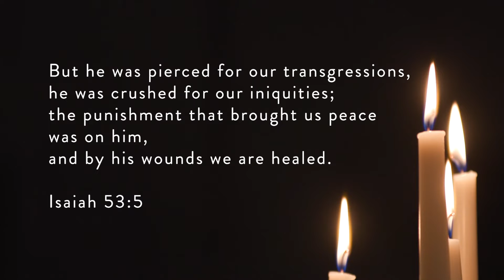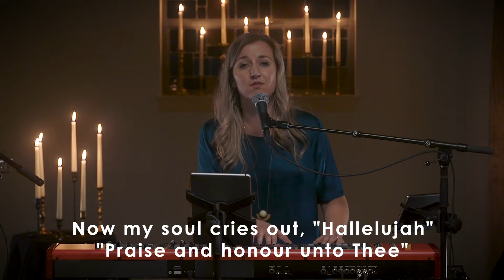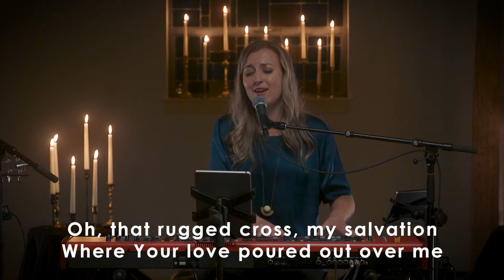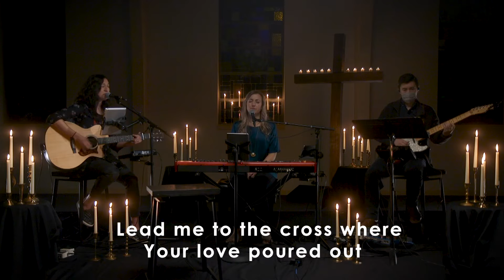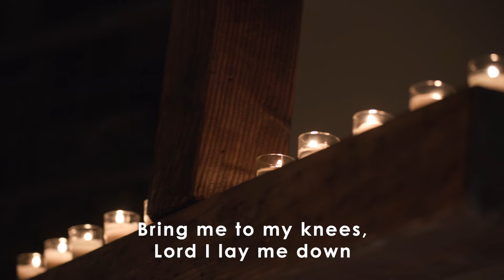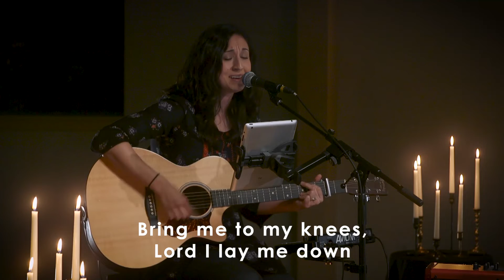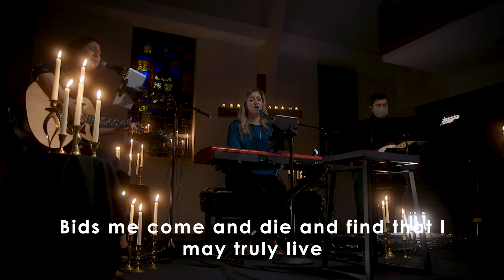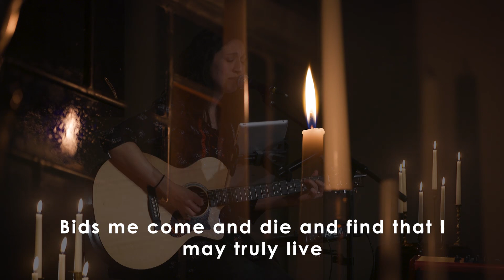April 2, 2021 | Good Friday Service | Bethany North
We take a moment to reflect on the wonder of the cross. Jesus gave his life  to restore a relationship with us. Worship with us as we celebrate and mourn Christ's death together.

Worship with Bethany North every Sunday at 8, 9:30 and 11am PST.